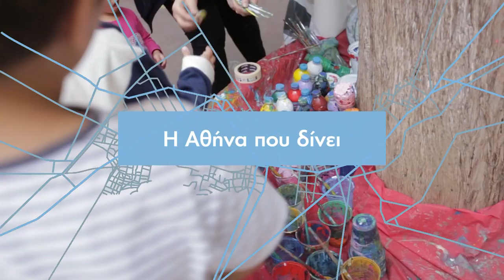Ανοιχτά Σχολεία - συνΑθηνά δήμου Αθηναίων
"Η Αθήνα που δίνει" είναι μια σειρά σύντομων video με δράσεις των ομάδων πολιτών που προσφέρουν στην πόλη της Αθήνας.
Το συνΑθηνά του δήμου Αθηναίων είναι ένας τόπος συνάντησης, δικτύωσης και ενδυνάμωσης όσων ενδιαφέρονται για την Αθήνα και τους ανθρώπους της. Ο δήμος Αθηναίων φέρνει σε επαφή πολίτες, υποστηρικτές και υπηρεσίες για το κοινό όφελος της πόλης. Με αυτόν τον τρόπο αναγνωρίζει τις προτεραιότητες των πολιτών και αναβαθμίζεται διαρκώς.

synAthina, an initiative of the City of Athens, is the common space which brings together, supports and facilitates citizens’ groups engaged in improving the quality of life in the city.

ΣΚΗΝΟΘΕΣΙΑ-ΜΟΝΤΑΖ: ΦΑΝΗΣ ΚΑΡΑΓΙΩΡΓΟΣ